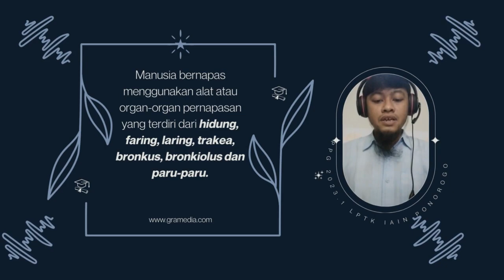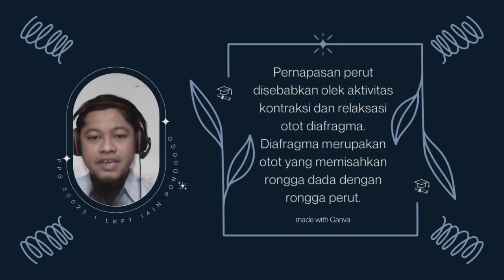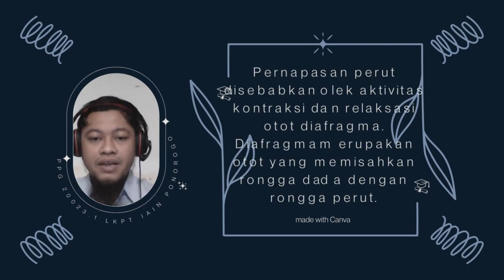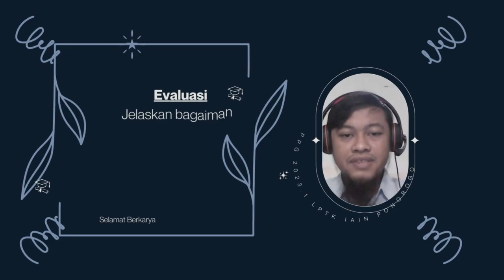Sistem Pernapasan Manusia